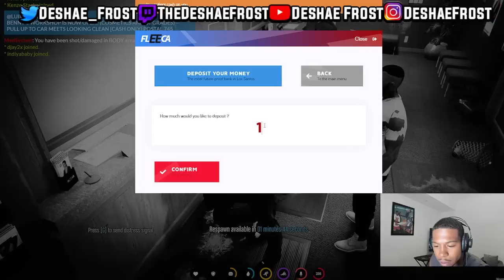Deshae Frost & DDG Runs In To Dub While Beefing In GTA RP District 10 😭😤